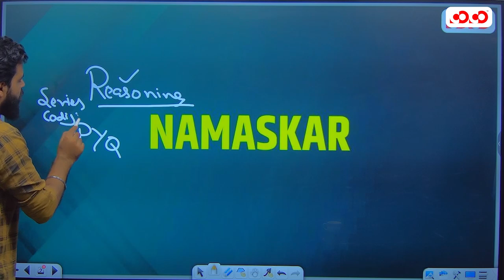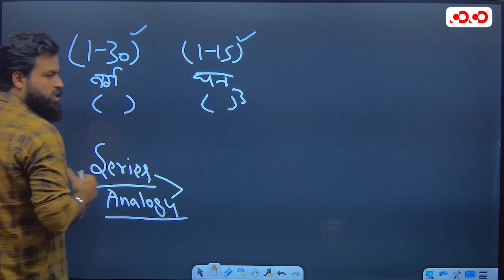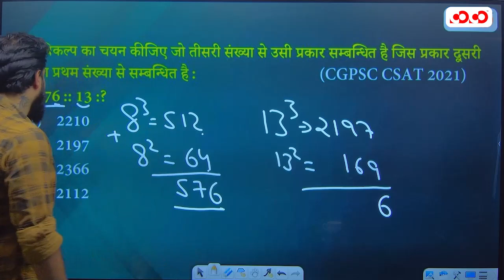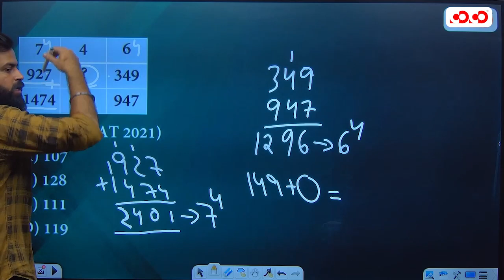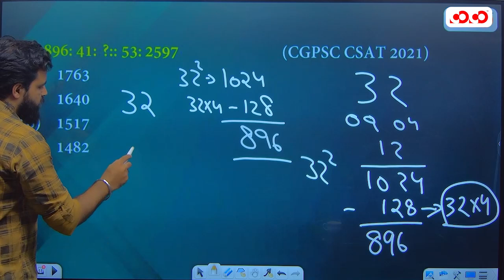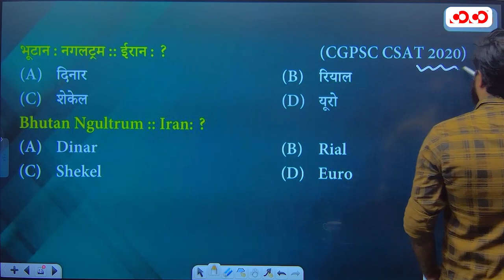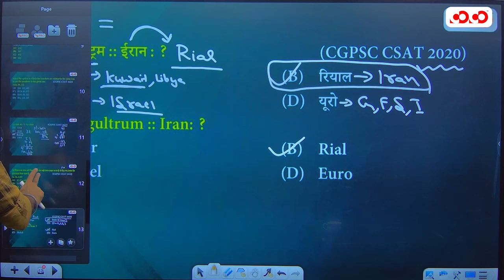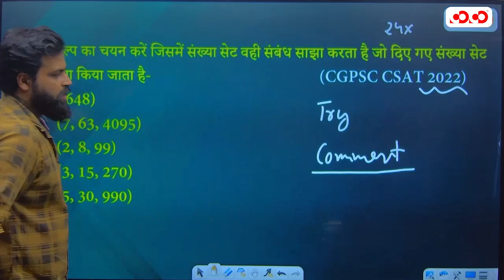Analogy & Puzzle | CSAT,SSC,BANKING | Lecture - 3 | Reasoning Brahmastra | Nitin sir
Our Other YouTube Channel:
👉Competition Community :